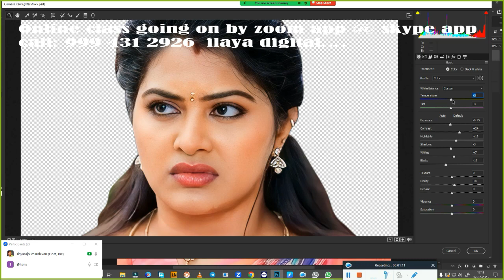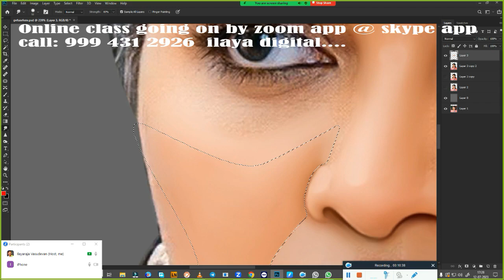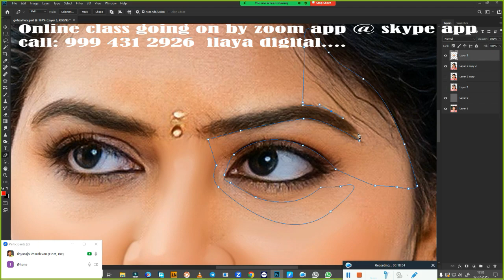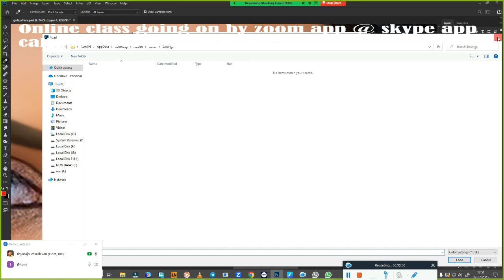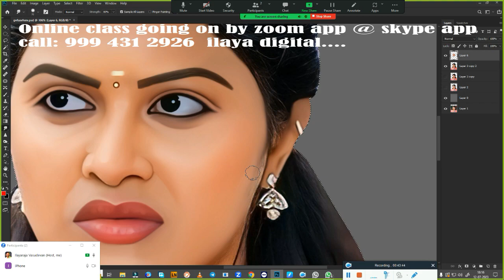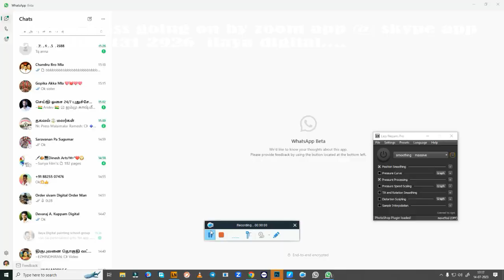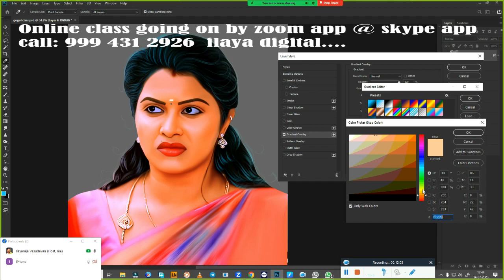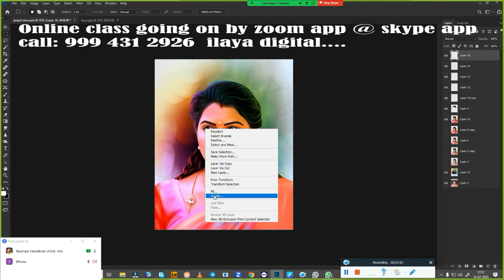Vijay tv /vip/Digital painting/ Beginners /Tamil and English/Oil Effect /Digital/new tips/ Tutorial